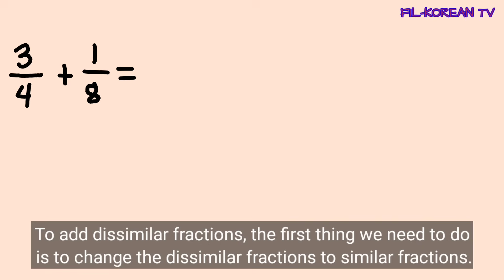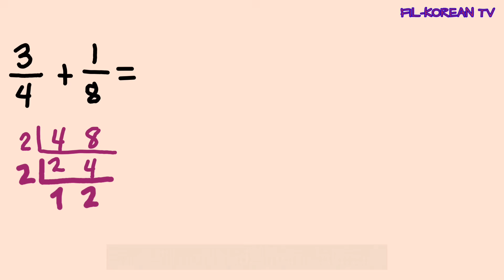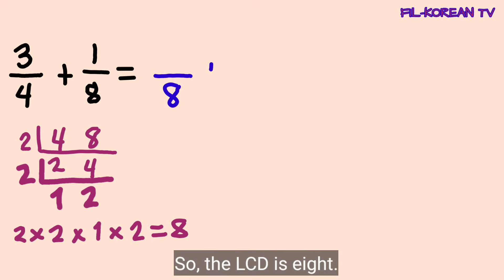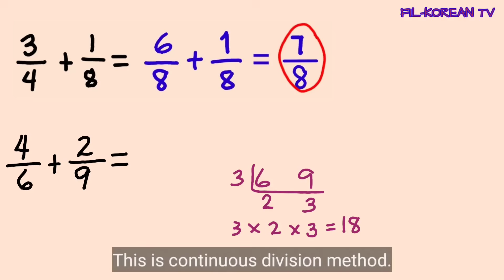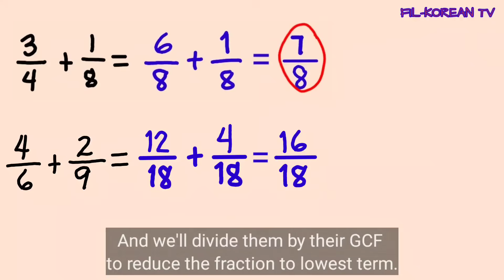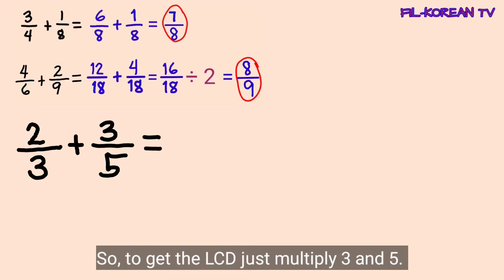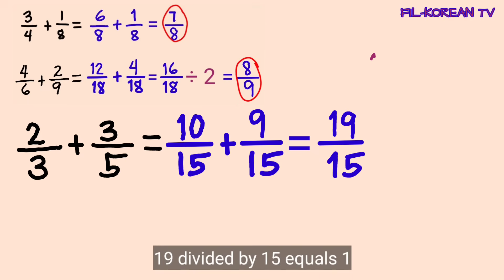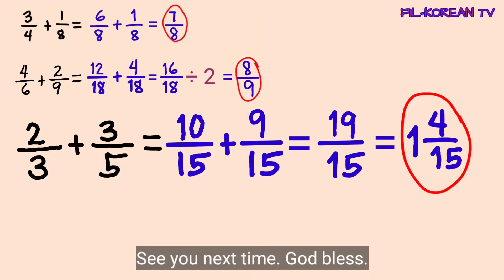ADDING DISSIMILAR FRACTIONS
In this video I'll teach you how to add dissimilar fractions step by step.

In adding dissimilar fractions we need to change dissimilar fractions to similar fractions first before adding. To change dissimilar fractions to similar fractions get the LCD and divide it by the denominator then multiply the answer by the old numerator. The product is the new numerator. When the fractions are already similar fractions  add the numerators and copy the LCD. Express the answer in lowest term.

What is Dissimilar Fractions
Meaning of Dissimilar Fractions
Dissimilar Fractions
Adding fractions
Solving Fractions
how to add fractions with unlike denominators
how to add fractions with different denominators
adding fractions with unlike denominators
adding fractions with different denominators
Reducing Fractions
Greatest Common Factor
Common Factors
Least Common Multiple
Common Multiples
Finding sum of Fractions
Finding sum of Dissimilar Fractions
Simplifying Fractions
Proper Fractions
Improper Fractions
Mixed Fractions
Changing Dissimilar Fractions to similar fractions